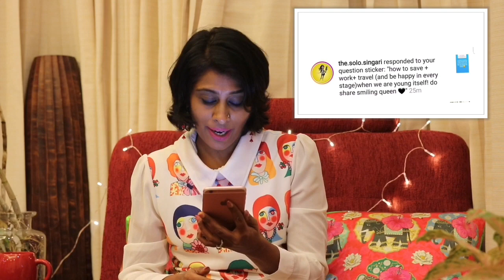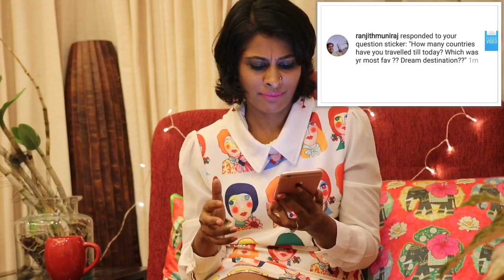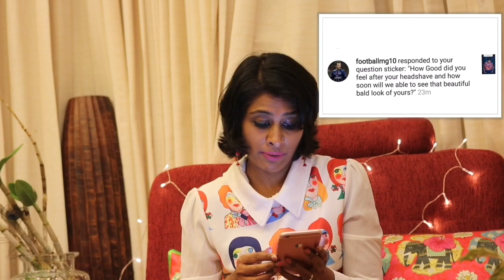Fashion after Forty/QandA/Fashion Inspiration/Aparna Sharma